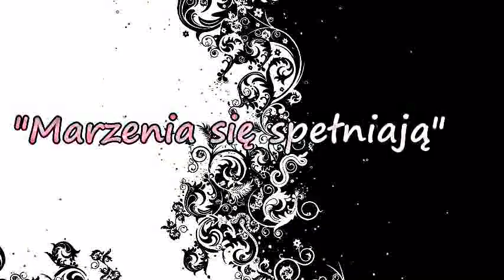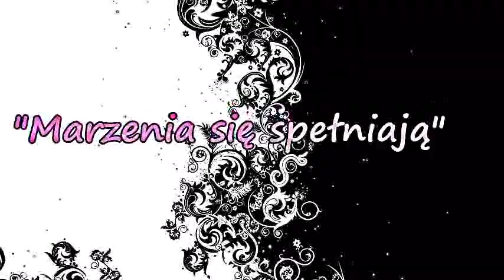Elżbieta Aniszewska - "Marzenia się spełniają"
Tekst opowiadania : Elżbieta Aniszewska

Czyta : Marta Szmidt , w roli Wilka głosu użyczył  Mariusz Głąb

Oprawa muzyczna : akompaniament piano

Na tle muzyki Indiańskiej i relaksacyjnej z dźwiękami zwierząt
od: